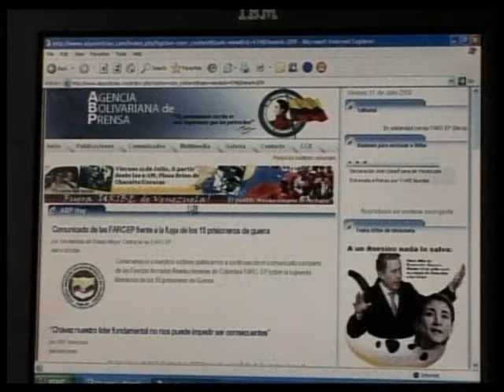FARC, CLP TV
14 JUL '08, BOGOTÁ, COLÔMBIA: Resposta das FARC ao Governo de Uribe.